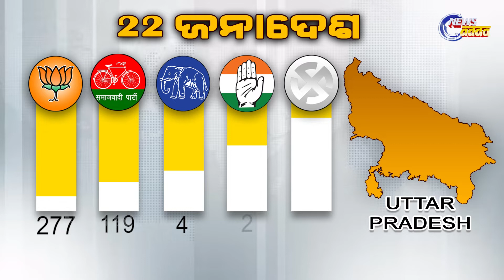UP Election Results 2022 | 2 PM Update | ଉତ୍ତରପ୍ରଦେଶରେ ଦିନ ୨ଟା ସୁଦ୍ଧା କେଉଁ ଦଳ କେତେ ଆସନରେ ଆଗୁଆ